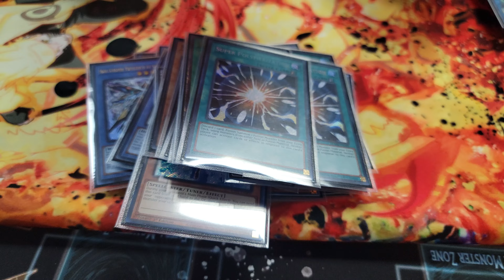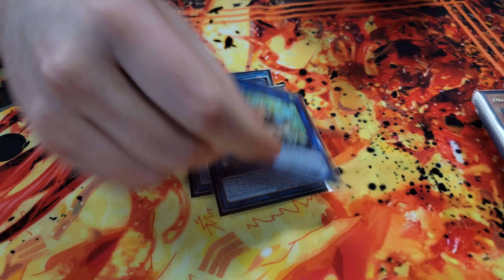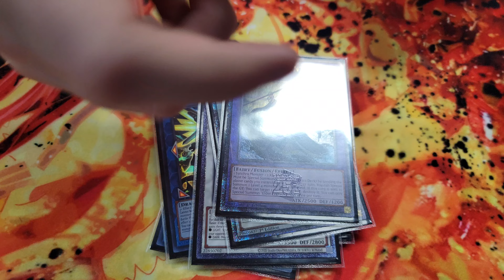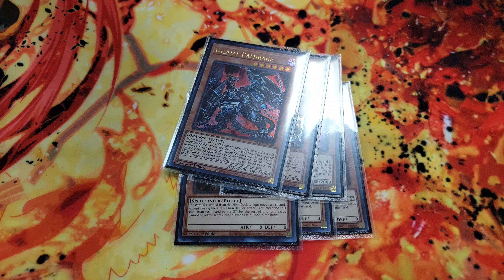1st Place Voiceless Voice Deck List - April 2024 - Feat. Greg - INSANE!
1st Place Voiceless Voice List - April 2024 - Feat. Greg - INSANE!